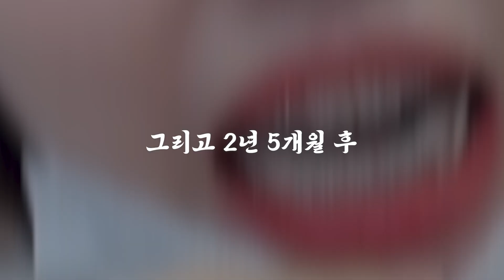교정기 뺐다! 교정 끝 브이로그🦷 2년 반 교정 후기, 교정 전후사진, 교정비용💵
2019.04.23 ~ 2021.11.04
총 교정기간 927일
2년 반동안 함께 했던 치아교정 이 끝났습니다...!!
🐰토끼앞니 안녕~! 이제 교정 끝난 모습으로 만나요😉

착용한 니트 정보

연보라색 니트 가디건
38COMEONCOMMON
21AU LAMSWOOL COLLAR KNIT CD (LAVENDER)

정확한 상품명 찾기가 어려워요🥲
유니크한 그래픽 많아서 추천합니다🤩